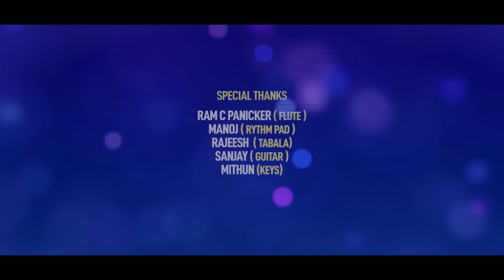Alla Rasoolineyum | അള്ളാ റസൂലിനേയും | Kath Paatt | Shahaja Malappuram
Song                   : Allaa Rasoolineyum
Sung By              : Shahaja
Lyrics                  :  Aachuveetil Beevi
Orchestra           :  Anotny Raphael
Programming    :  Aachuveetil Beevi
D.O.P                   : Manu Joseph
Editing                : Sajith Nambidi
Pro controller    : Babu Puthiyara
Cam asso          : Gireesh Pootheri , Abin Chandran
Make up             : Sony Sagar
Art                       : Subahu Muthukad
Light & sound    : Lijeesh
Unit&studio        : Millennium Digital Clt
Online media     : Asneem sait